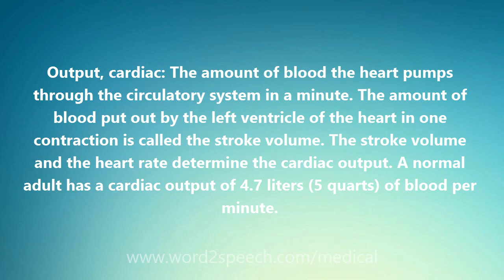Output, cardiac - Medical Definition and Pronunciation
Title: Output, cardiac

Output, cardiac: The amount of blood the heart pumps through the circulatory system in a minute. The amount of blood put out by the left ventricle of the heart in one contraction is called the stroke volume. The stroke volume and the heart rate determine the cardiac output. A normal adult has a cardiac output of 4.7 liters (5 quarts) of blood per minute.